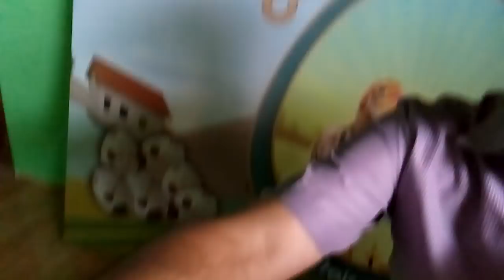Codornas chocam?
Será que as codornas chocam ? Tire sua duvida